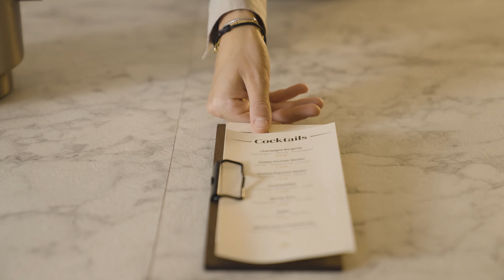Ontdek Avenue 43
Avenue 43, een eigentijds, hip Frans restaurant van hoge kwaliteit. Geniet van een informele ambiance, romantische setting, een prachtige bar en een Chef’s Table voor private dining. Perfect voor gezellige diners met familie, vrienden, partners of zakelijke contacten.

De keuken kan het beste worden omschreven als een Franse keuken met een moderne twist. De gerechten zijn van hoge kwaliteit en voor veel mensen toegankelijk. Veel van de gerechten worden aan tafel bereid. Een unieke ervaring!

00:00 - Welkom bij Avenue 43
00:15 - Smokey Espresso Martini
00:26 - Voorbereiding in de keuken
00:48 - Amuse a la maison - nr 1
00:53 - Amuse a la maison - nr 2
01:06 - Zalm à la minute koud gerookt aan tafel
01:13 - Steak tartaar
01:25 - Rode Mulfilet
01:30 - Tournedos met groene pepersaus
01:40 - Crêpe Suzette, prepare a la table
01:46 - Crème Brûlée geflambeerd aan tafel
01:51 - Tot snel bij Avenue 43

Deze video is een productie van Invigor Video

Interesse in een (promotie) video voor jou restaurant, bedrijf of product?
Neem contact met ons op en we komen graag langs voor een voorstel op maat!